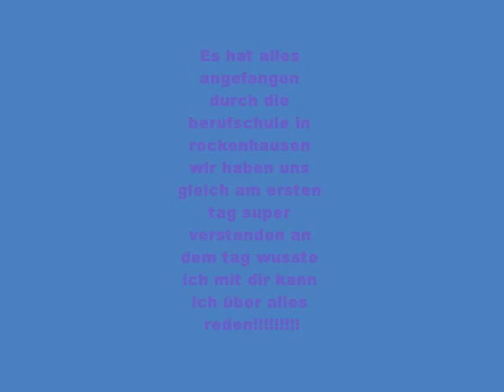meine aller beste freundin meike weber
meine beste freundin meike